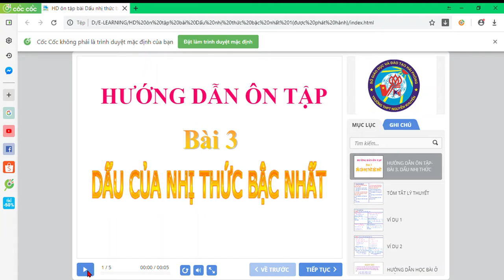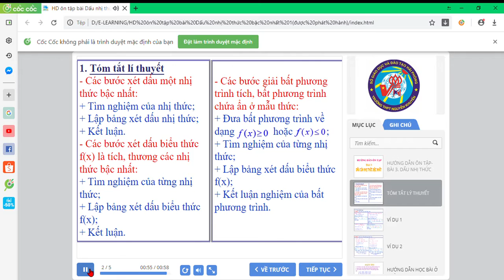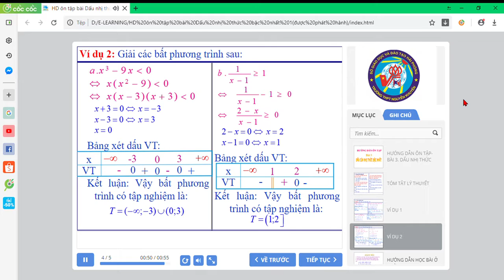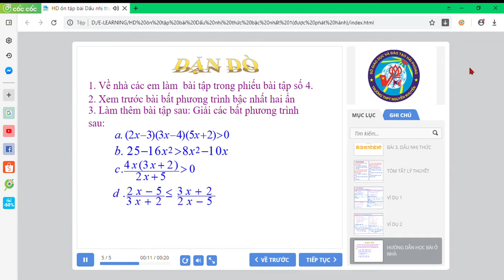Toán 10 Hướng dẫn ôn tập bài Dấu nhị thức bậc nhất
Video trên giúp học sinh hiểu được phương pháp giải một số bài tập về dấu của nhị thức bậc nhất, từ đó áp dụng làm một số bài tập cơ bản về xét dấu của nhị thức bậc nhất và giải bất phương trình.  Thanks!